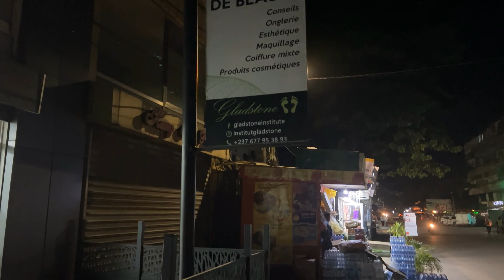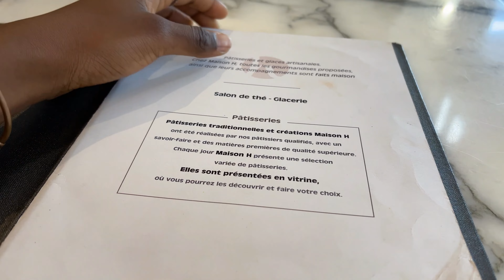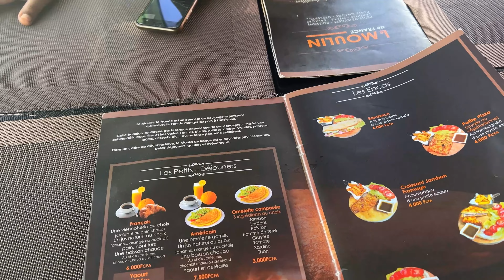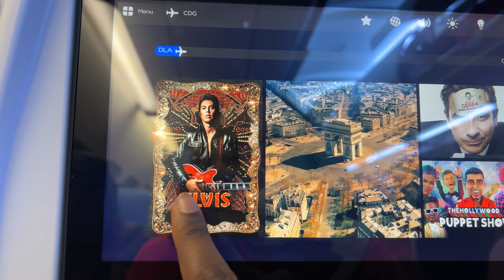DERNIERE SEMAINE AU CAMEROUN : Nouvelle coiffure - Restos en famille - Me time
Hello,
Dernière semaine oblige, c'est le moment pour une nouvelle coiffure.
Je suis allée dans un salon pour prendre soin de mes cheveux

Last moment avec papa, hammam, massage et resto en famille.

Dernier tour au beignétariat :/ (on soutient les business locaux au max !!!)
Je teste les glaces et pâtisseries de Maison H et je donne mon avis en tant qu'amatrice :D.

Food - Me time - Resto en famille
Profiter au max de l'ambiance, de la ville, de ma famille.